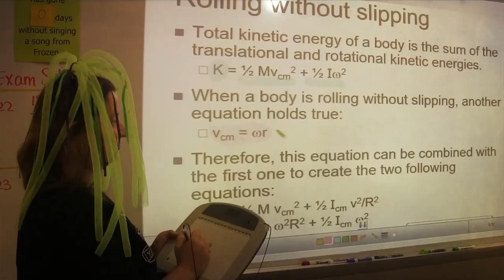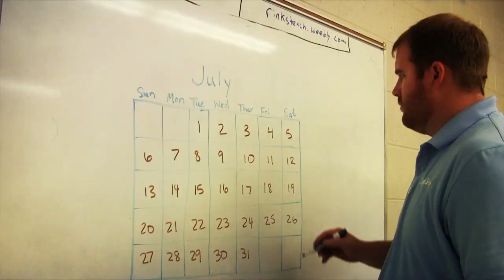AP Paradise - James Clemens High School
Madison, Alabama.
Madison City Schools, 2014.

written and performed by Shaun Bardell
music and editing by Daniel Whitt
addition vocals: Nancy Hartfield, Keith Anderson, Kipp Cain

featuring the A.P. teachers of James Clemens High School.